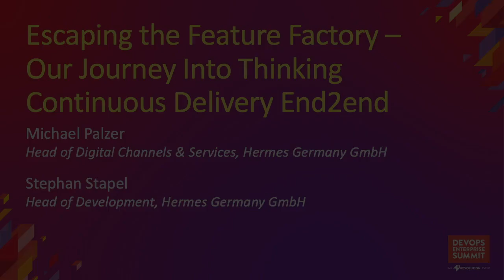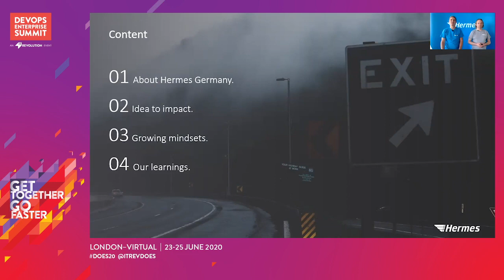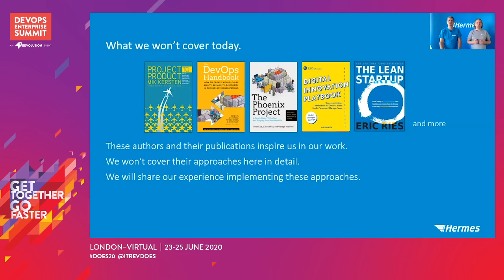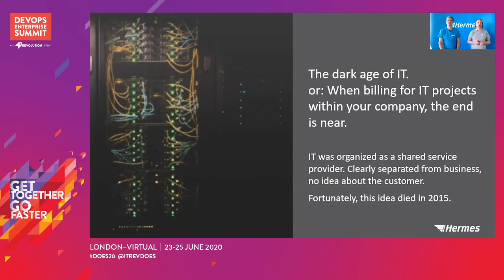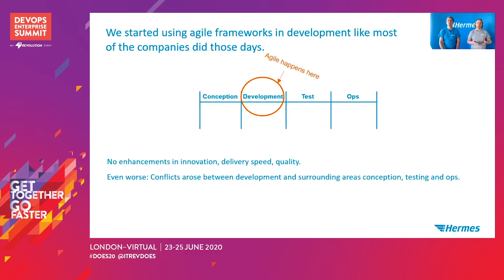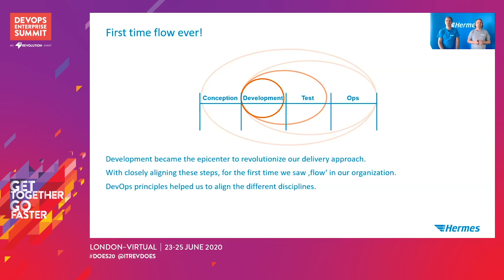Our Journey Into Thinking Continuous Delivery End2end - Hermes Germany GmbH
Michael Palzer - Head of Digital Channels & Services - Hermes Germany GmbH
Stephan Stapel - Head of Development - Hermes Germany GmbH

Parcel delivery used to be a traditional business, with traditional understanding of collaboration and organization.

With the advent of ecommerce, parcel delivery has become one of the core pillars of customer experience. The customers’ requests for better and more service is accompanied with ever-growing our business, requiring faster, more scalable, more robust IT solutions.

Yesterday’s answers don’t work anymore.

Aligning business and tech was our solution. Working on mindsets, methods, processes and also our organization. We will introduce how we think continuous delivery end2end, making business people have tech options and tech restrictions in mind and tech people having business opportunities and options in mind. Working on an organization where each side values the other, growing together, we achieve better outcome and more suitable solutions, carefully balancing customers’ requirements and our own, non-functional requirements.

DevOps Enterprise Summit Virtual - London 2020